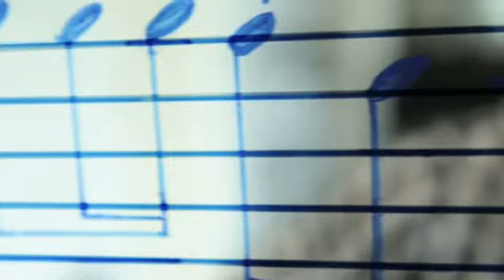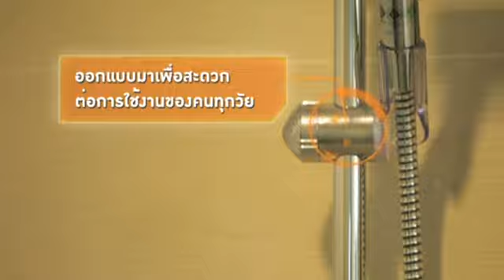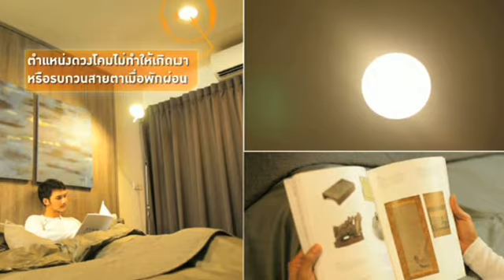Whizdom Sukhumvit64 condominium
ที่ตั้งโครงการ ถนนสุขุมวิท ซอย64
พื้นที่โครงการ 586 ตร.วา
จำนวนอาคาร 1 อาคาร
เจ้าของโครงการ  บริษัท แมกโนเลีย ควอลิตี้ ดีเวลล็อปเม้นต์ คอร์ปอเรชั่น จำกัด
รายละเอียดเพิ่มเติมที่นี่